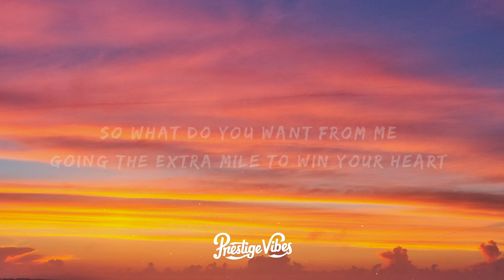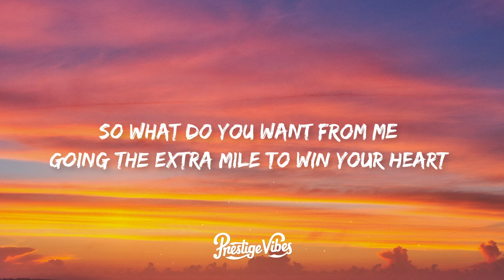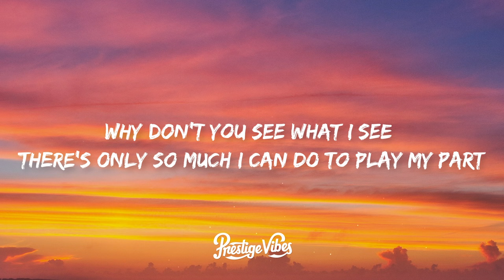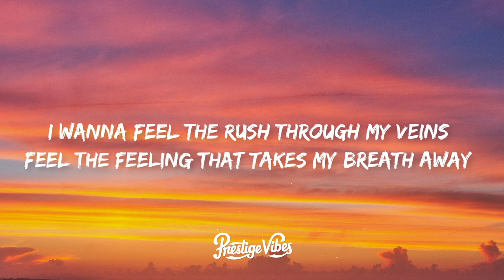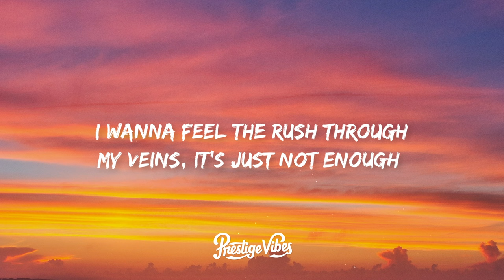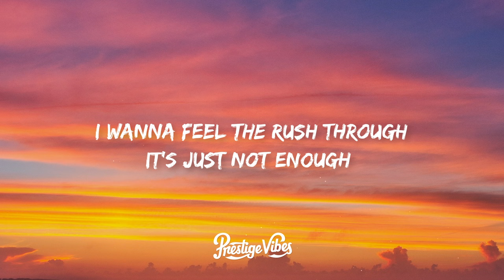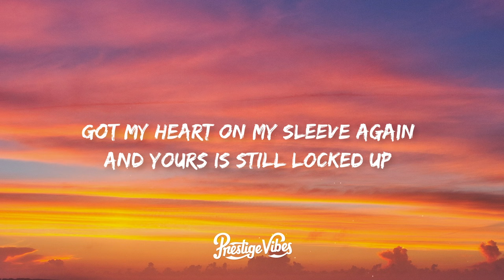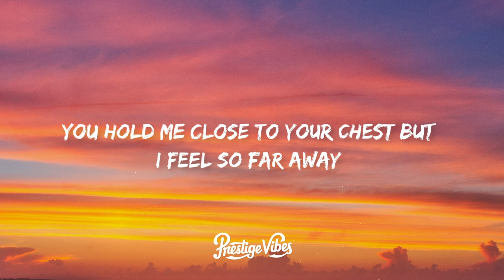Moorty - One Sided Love (Lyrics) feat. Bailey Jehl [7clouds Release]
🎤 Letra: Moorty - One Sided Love feat. Bailey Jehl

Every time I move a little closer
You push away harder
Got all these mixed emotions
Because you can’t make your mind up
So what do you want from me
Going the extra mile to win your heart
Why don’t you see what I see
There’s only so much I can do to play my part

I wanna feel the rush through my veins
Feel the feeling that takes your breath away
No questions and no restraints
I don’t have the time
For one sided love
One sided love
It’s just not enough

Got my heart on my sleeve again
And yours is still locked up
You hold me close to your chest but
I feel so far away
I’m losing myself trying to get to you